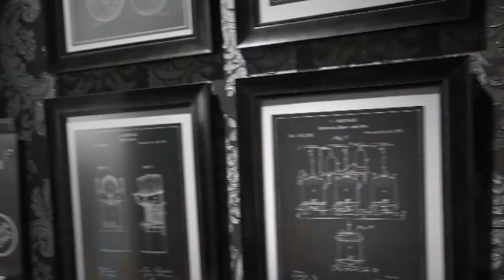Certezas & Paradojas Capítulo 06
Capítulo 6: Entrevista con el filósofo Sergio Espinosa Proa quien nos plática sobre el desencanto actual de la sociedad con su forma de gobierno.